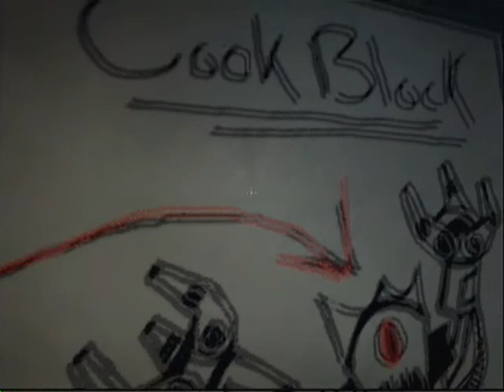Duke Nukem Forever : Intro and complete playthrough (Part 2 of 24)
WARNING: THIS is my first major mature rated game upload thats this mature. Enjoy but watch with warning that this is a pretty .out there. This is a complete playthrough *dumb deaths included* and lots of random pauses to answer text